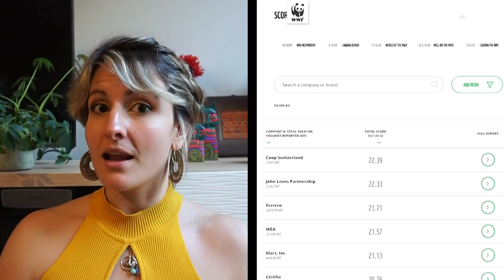Why is palm oil everywhere? | WWF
Is palm oil harmful? Should we avoid palm oil? Why does it seem to be in everything? Let us answer all your questions and teach you more about this oil rich in qualities as well as challenges.

Wondering if the palm oil you find in your products is sustainable? Check out our WWF Palm Oil Scorecard to see which brands and retailers are committed to sustainable palm oil

And if you have any more questions, why not have a look at our ‘Your Questions Answered’ playlist